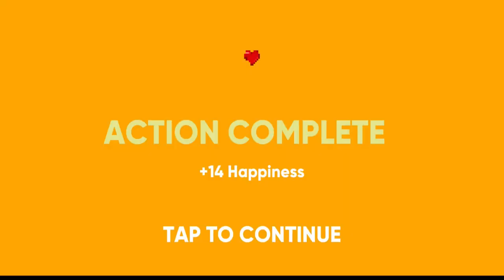Dog Shelter Rescue - Playthrough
My playthrough of Dog Shelter Rescue, if you’d want more videos of this game pls comment! ^^